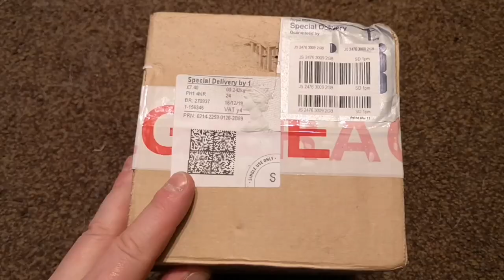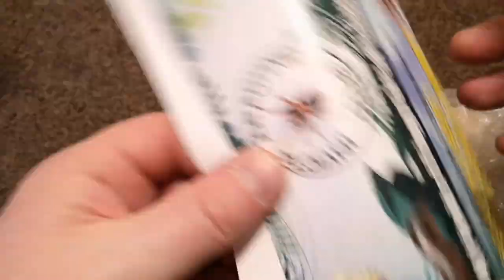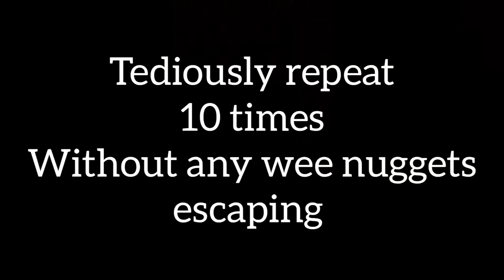UNBOXING SOME SLINGS (couldn't think of a fun title)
I open a box from Portsmouth tarantulas, as you can probably tell by the title, it's slings.

I mentioned invert Kingdom had an informative video on them, I was wrong but here's a link anyhow as he's a top bloke 😂 hopefully I did a information video

Music from YouTube free track library

I enjoy reading the comments and replying when I can